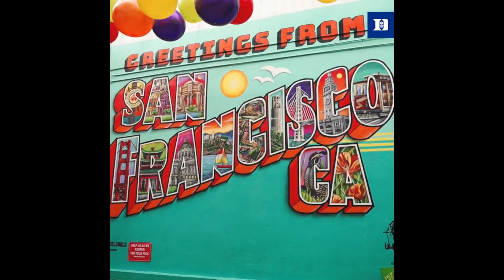疯三第三轮：赢得对攻大战，"状元热门"率杜克晋级！步Gonzaga后尘，1号种子Arizona也出局！